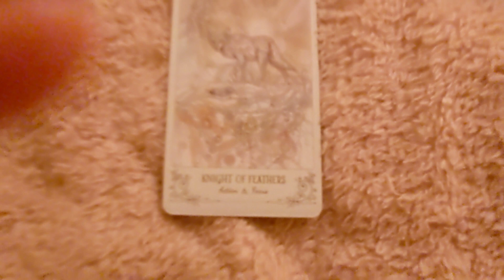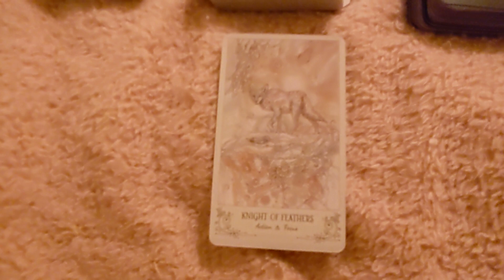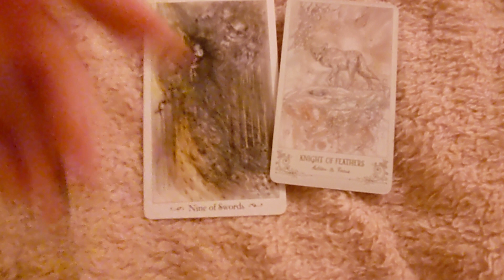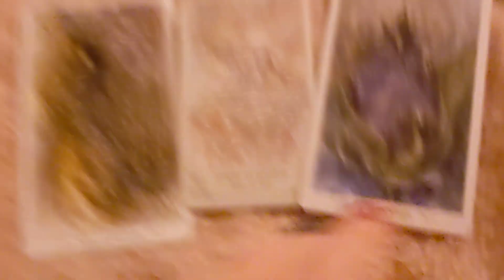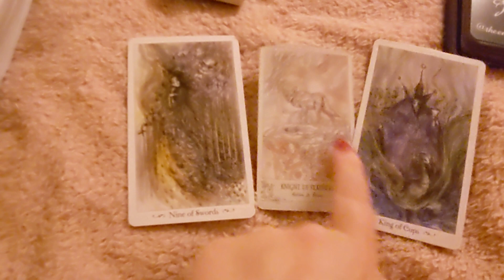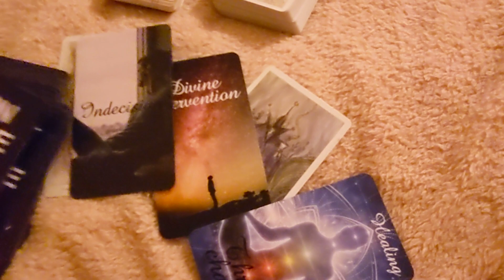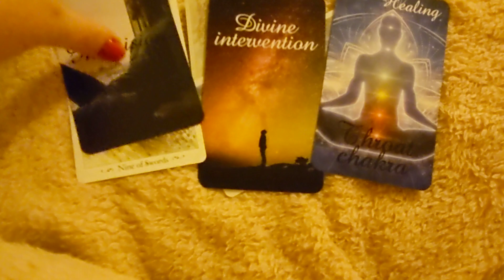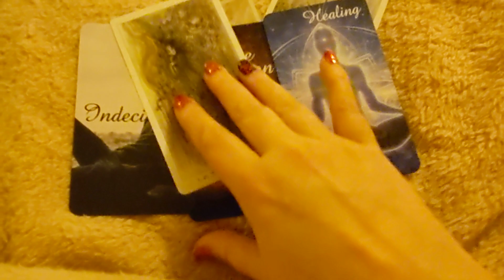Leo ♌ life & love ~ is it what it appears? November 21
Please be aware we all have multiple signs and elements throughout our birth charts which may influence  us more than just our sun sign and you may find that videos for those signs resonate more. you can find yours here:

Western (created astrology we may be more familiar with)